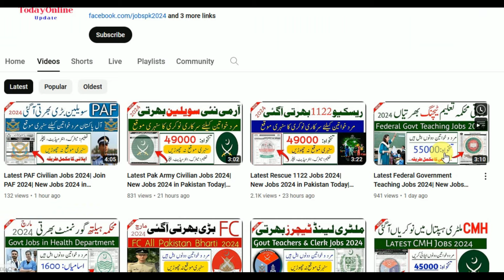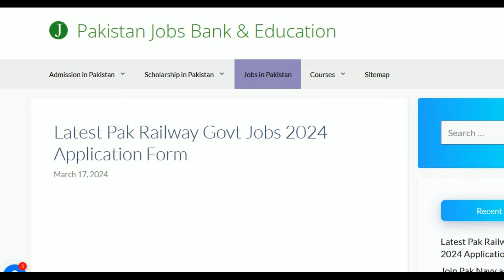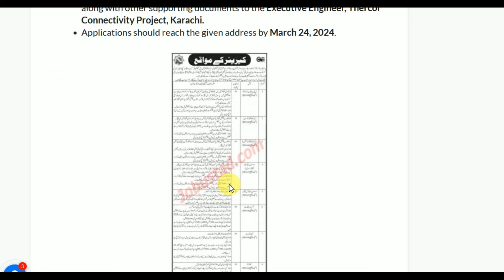Latest Pak Railways Govt Jobs 2024| New Jobs 2024 in Pakistan Today| Government Jobs 2024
Pakistan Railways announced their new advertisement for career opportunities for males and females and apply online at online application form

✔✔Your Queries✔✔
New jobs
Government jobs
Govt jobs
Pakistan jobs
new jobs
jobs in Pakistan
Pak jobs
latest jobs
Pak army jobs
govt jobs
government jobs
invigilator jobs
FIA  jobs